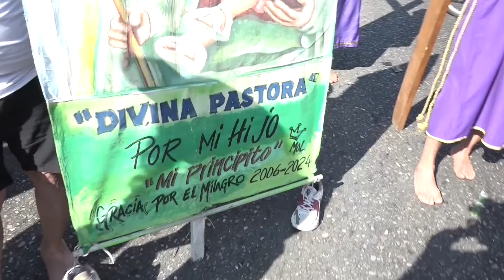Así fue la Procesión de la Divina Pastora desde el Pueblo de Santa Rosa